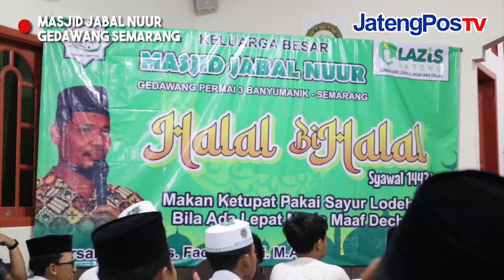FULL NGAKAKK, CERAMAH KAYAK STANDUP COMEDY 🤣🤣🤣 | JATENGPOS TV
FULL NGAKAKK, CERAMAH KAYAK STANDUP COMEDY 🤣🤣🤣
BERSAMA
UST. DRS. FACHRUROZI, M.AG
DOSEN IAIN WALISONGO SEMARANG
LOKASI: MASJID JABAL NUUR GEDAWANG SEMARANG